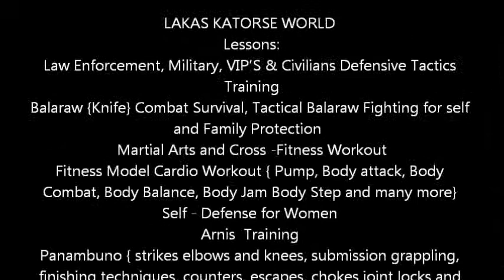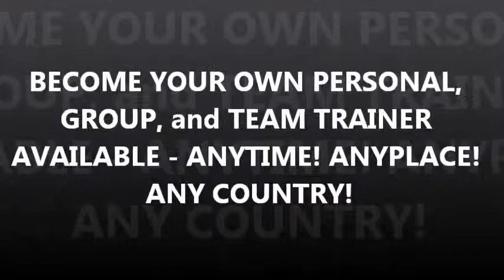LAKAS KATORSE WORLD - Pure energy and sweats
FITNESS MODEL CARDIO WORKOUT {FMCW}
FITNESS MODEL CARDIO WORKOUT is a combination of Lakas Katorse martial arts and Cross Fitness. Members are taught a series of LK martial arts moves of offense, defense and counter and Total Body weight workout, In this non-contact Footfist and body weight class, members are also taught to apply the moves for self-defense and family protection in danger situations. . LK member's gains greater confidence, improved cardiovascular fitness, increased muscular endurance, great body shape {core, abs} and greater flexibility. FMCW is a complete workout and an excellent form of exercise for effective weight loss when doing a workout on a regular basis.
 What are benefits of {FMCW} ?
• Increased upper and lower body strength (great cross-fitness workout for all sports) • Increase in bone density • Substantial increases in aerobic/anaerobic endurance • Learn real basic self-defense moves • Improved balance and coordination • Relief from stress • Increased confidence and self-esteem

Workout schedule:

 MONDAY to SATURDAY 6:00 am -- 7:00 am
At C6, Napindan extension Road, Taguig City, Philippines